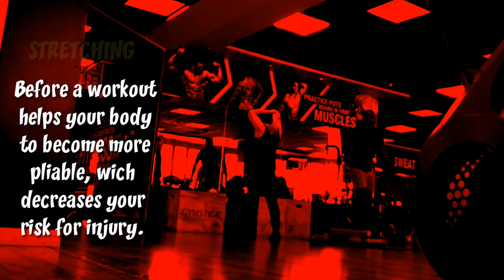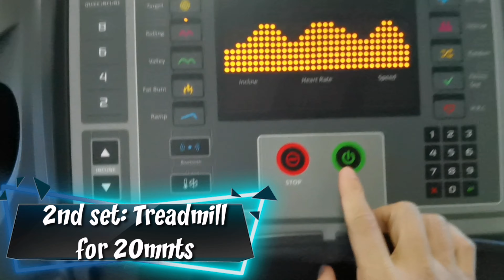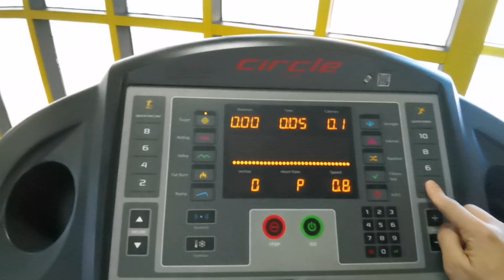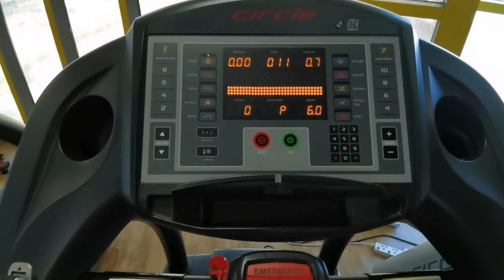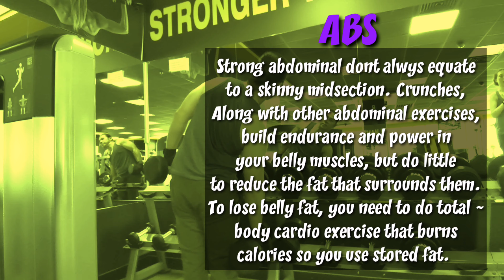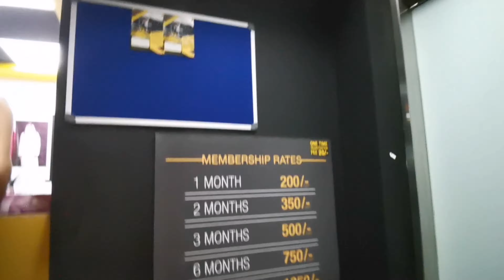GYM VLOG_15 / ABS and CHEST WORKOUT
Weekdays grind at @BodyZoneFitnessCentre